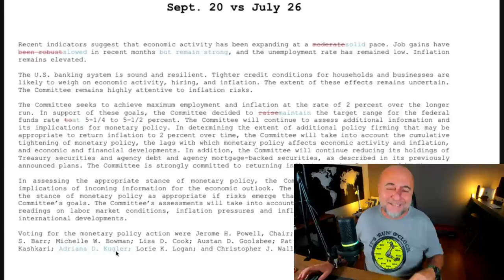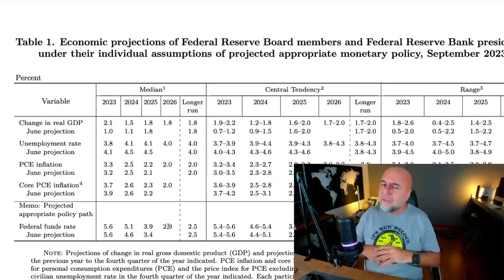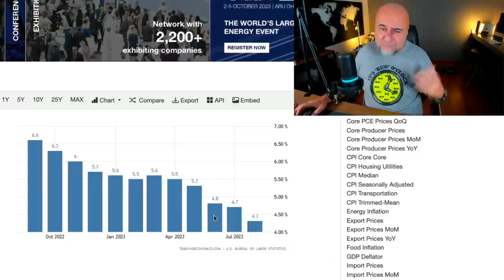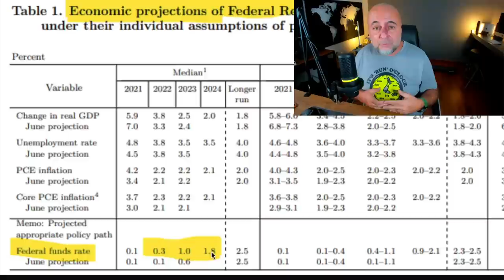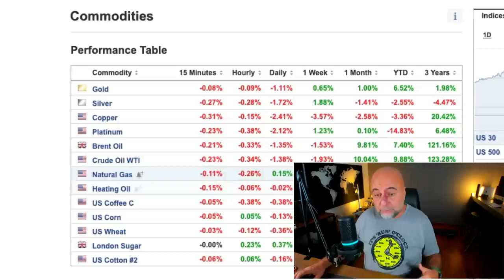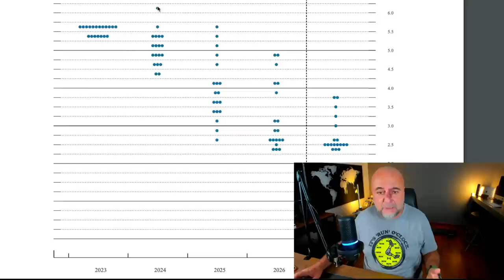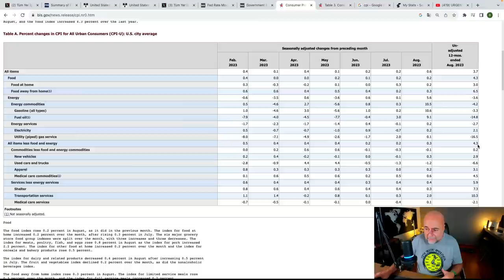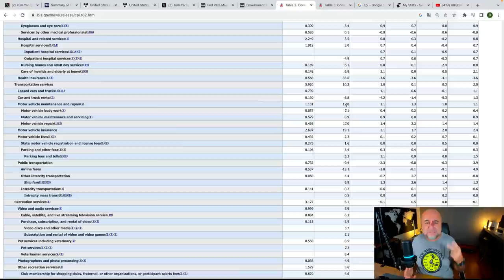FED Faiz Kararı Piyasaları Dağıttı, Beni de Öfkelendirdi!